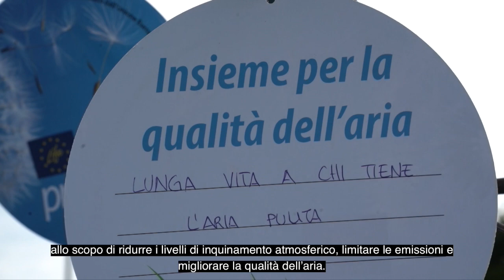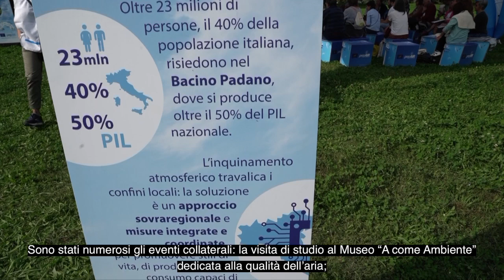Evento finale del progetto "Life PrepAir" sulla qualità dell'aria nel bacino padano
Centinaia di persone provenienti da tutta Italia hanno partecipato in questi giorni alle numerose iniziative legate all’evento finale del progetto LIFE PrepAir, che ha coinvolto per quasi otto anni le principali Regioni del bacino padano e numerosi altri partner (complessivamente 18, coordinati dalla Regione Emilia-Romagna), allo scopo di ridurre i livelli di inquinamento atmosferico, limitare le emissioni e migliorare la qualità dell’aria.